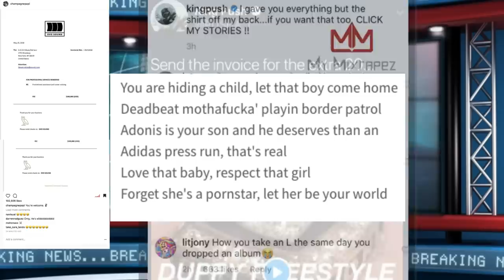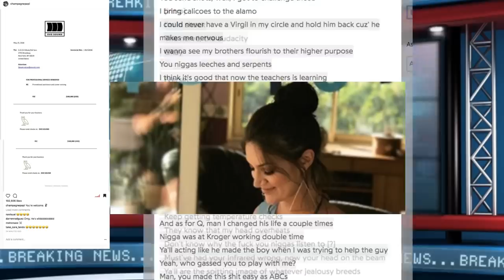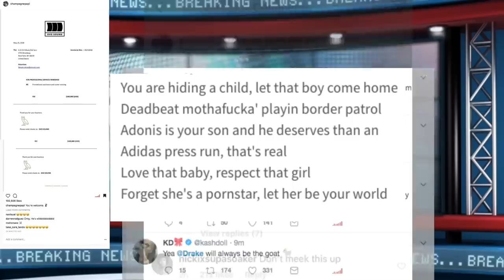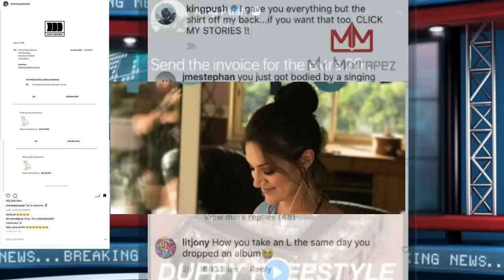Drake EXPOSED by Pusha T for Being Deadbeat Dad? on 'Story of Adidon' and DIss DRAKE MOM